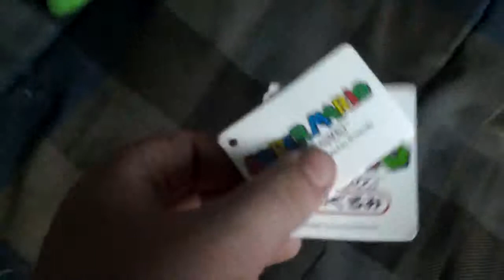New plushies baby Mario and wario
Wòoooooo